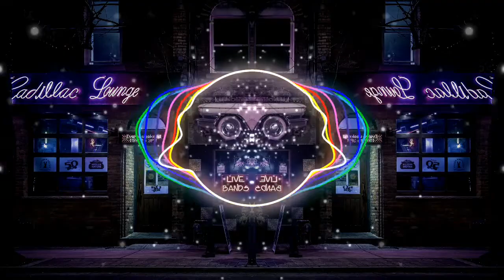🎥 Free Music 🎵 Ladybug 🎼 by Quincas Moreira 🎵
🎵  Dance & Electronic
Visuals made using and by creators